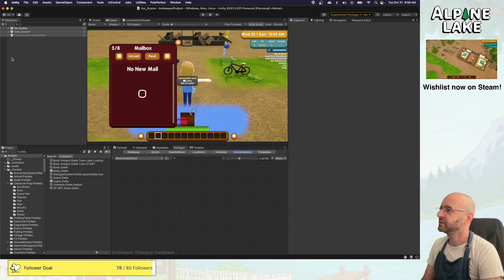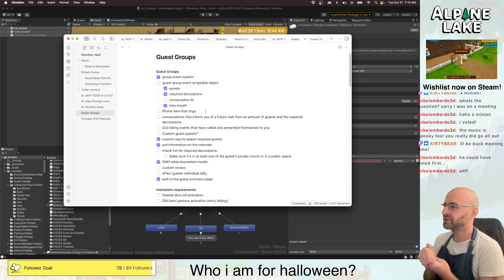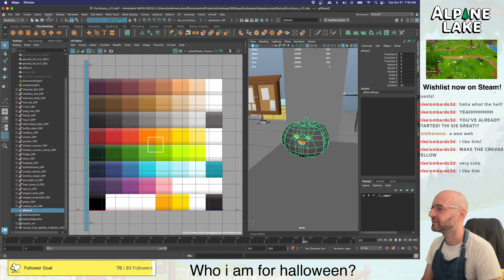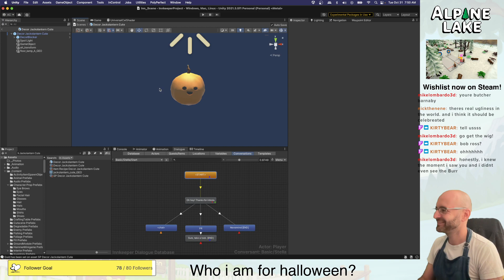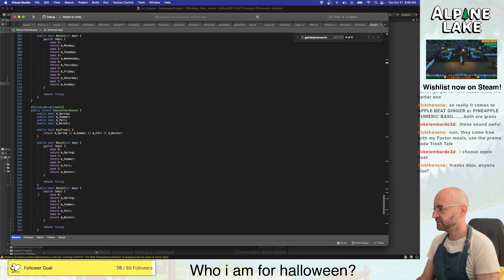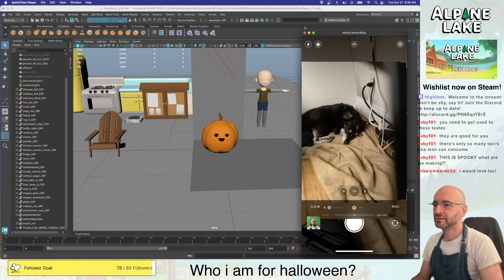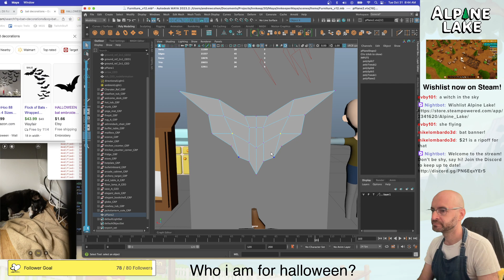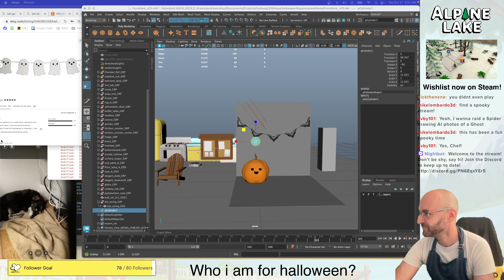2023-10-31 VOD | Special Halloween Episode!!! Part 16 | Alpine Lake | Game Dev Unity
Wishlist now!

Alpine Lake is a cozy Life-Sim, Innkeeper-Sim. Inspired by Stardew Valley, The Sims, and Animal Crossing, Alpine Lake lets you unleash your creativity and design any kind of inn, bed and breakfast, or hotel you can imagine! Construct the walls, the floors, and furniture to design the perfect haven for your guests.

A solo project by   @MossyGroveGames

I like to frequent many social channels! Feel free to follow along on your favorite.